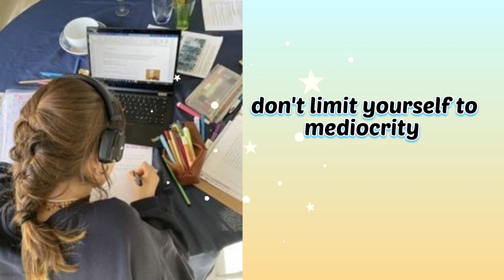HOW to become a average to topper student ✨🦋asthetic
hii guys ❤️
hope you guys enjoying my videos 🌼
today's video about
how to become a average to topper student